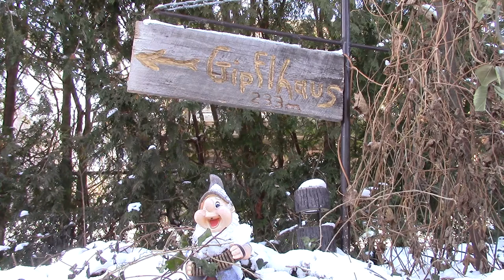A Häuserl auf der Leitn - Schnefsky Buam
Ein Häuserl auf der Leitn. A hut on the slopes. A folksong about the joys of simple living, high in the mountains. Performed by the Schnefsky Buam.
Ein Hauserl auf der Leitn. Ein Volkslied über die Freuden des einfachen Lebens, hoch in den Bergen. Aufgeführt von dem Schnefsky Buam.